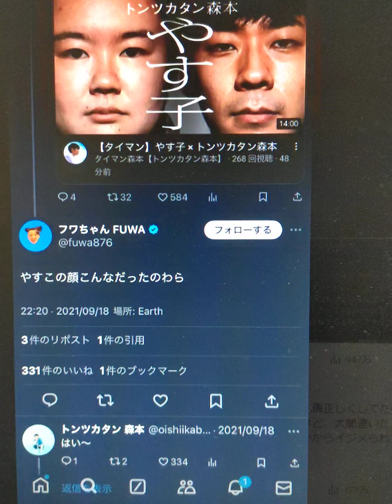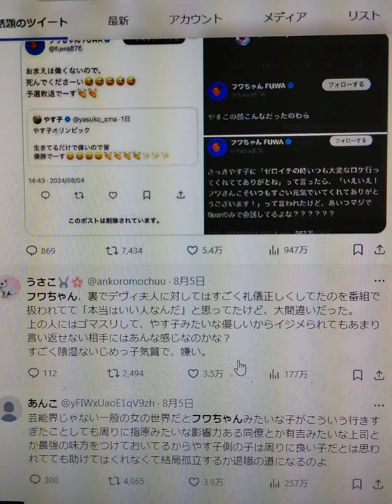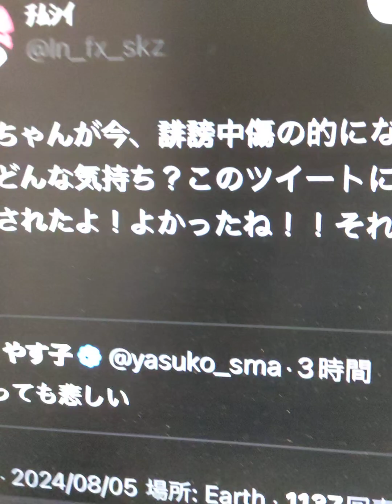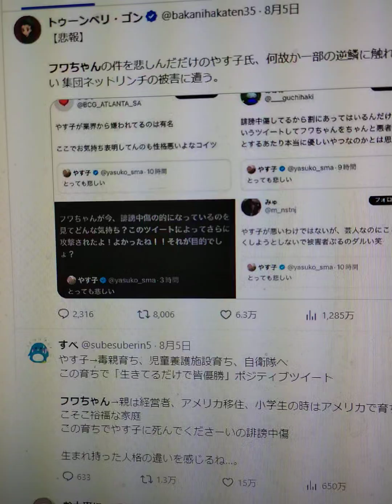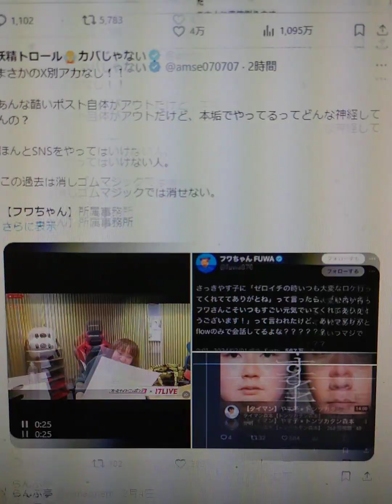フワちゃんKO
やす子 も　誹謗中傷　の標的に。　フワちゃん　終わった